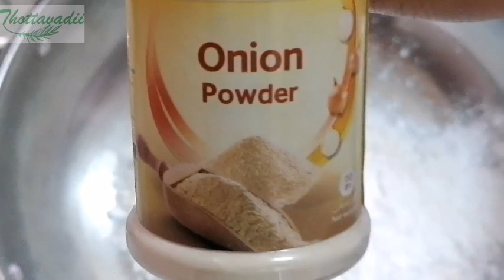Broasted Paneer ||paneer dry fry || malayalam